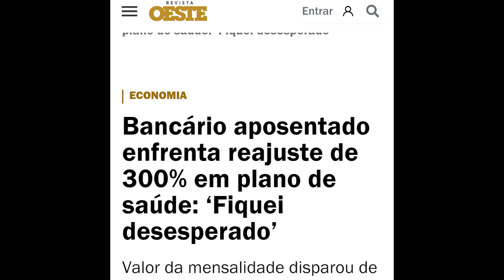Idoso e o plano de saúde exorbitante!